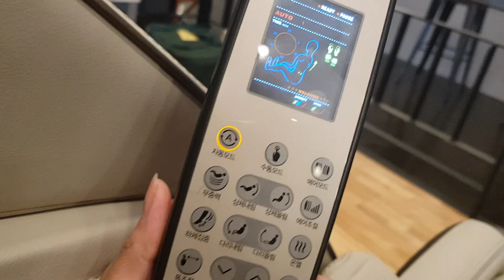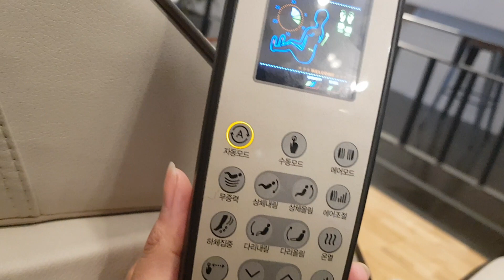electric body massager //well product// relaxing time SOUTH KOREA